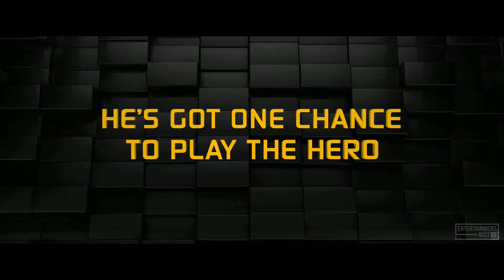WRECK-IT RALPH All Movie Clips (2012)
Watch the official clip compilation for Wreck-It Ralph, an animation movie starring John C. Reilly and Sarah Silverman.

Wreck-It Ralph is the 9-foot-tall, 643-pound villain of an arcade video game named Fix-It Felix Jr., in which the game's titular hero fixes buildings that Ralph destroys. Wanting to prove he can be a good guy and not just a villain, Ralph escapes his game and lands in Hero's Duty, a first-person shooter where he helps the game's hero battle against alien invaders. He later enters Sugar Rush, a kart racing game set on tracks made of candies, cookies and other sweets. There, Ralph meets Vanellope von Schweetz who has learned that her game is faced with a dire threat that could affect the entire arcade, and one that Ralph may have inadvertently started.